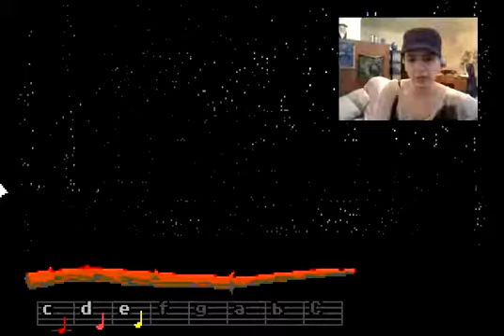Loom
Rating: UNIQUE

George Lucas's Videogame masterpiece that somehow no one has ever heard about. Well, I had never heard about it. But here it is, I found it thirty years later, and I'm fascinated. Take a look inside the mind of a genius...